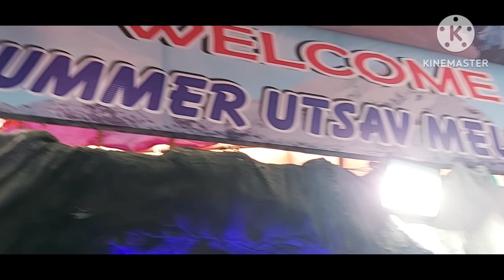sumer utsav mela hyderabad _ necklace rod # sumermela